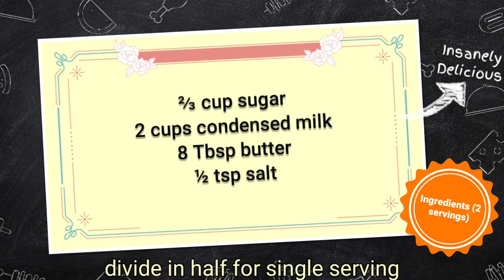DULCE DE LECHE SPREAD | YEMA SPREAD (Only 15mins)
Dulce de Leche or Yema is a delectable dessert, sweet and very creamy. It can be used on breads, cakes or pastries as a topping for that additional flavor. We have below a quicker and safer procedure on how to make this delicious treat. The traditional way takes 4hours to make, while our procedure would take 15 mins. Enjoy!

Ingredients: Good for 2 servings (2 jars), divide in half for single serving
2/3 cup Sugar
2 can Condensed Milk
8 Tbsp Unsalted Butter
1/2 tsp salt